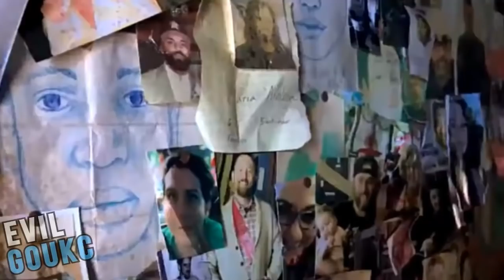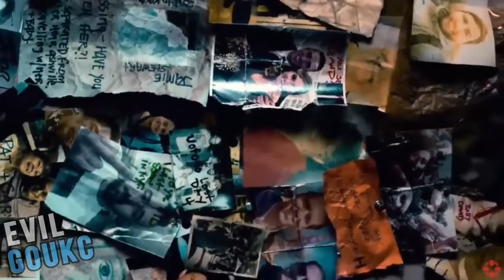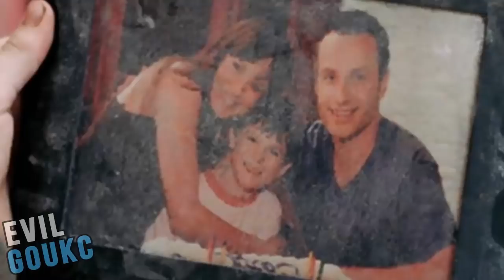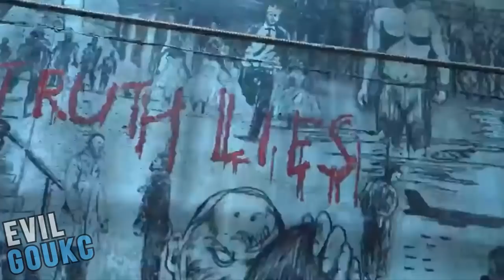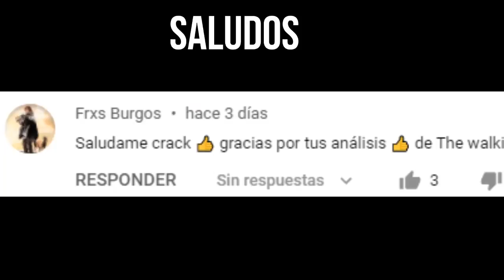The Walking Dead Temporada 11 Final De La Serie, Teaser Trailer Revisión Y Análisis A Detalle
THE WALKING DEAD:
Terminamos de analizar los tearser tráilers que estuvieron saliendo en los últimos días, y lo que revelan los murales conceptuales de la temporada 11 de TWD.